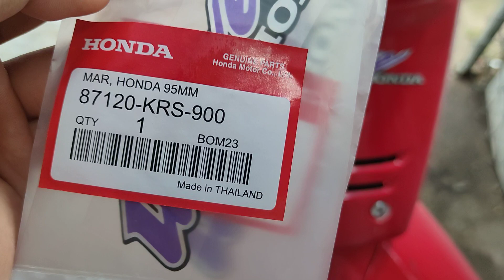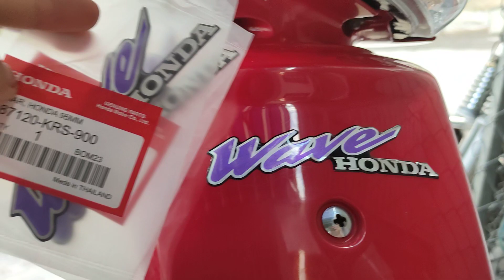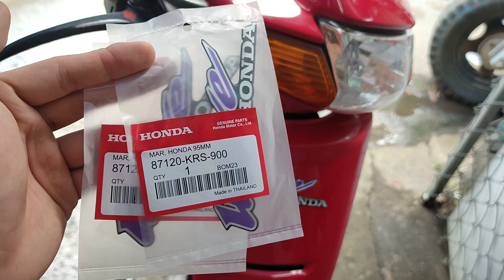TEM MẶT NẠ ZIN QUÁ ĐẸP •DỌN LÊN WAVE 110 PHẢI CÓ CÁI NÀY •Shop Trần Đạt 0915.434.973